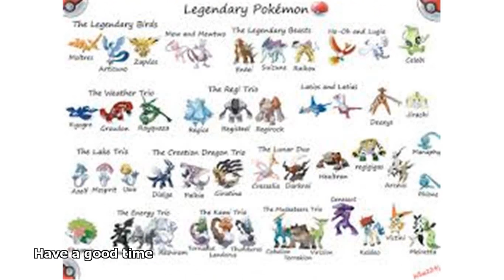all pokemon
all pokemon movies
all pokemon mega evolutions
all pokemon cries
all pokemon games
all pokemon openings
all pokemon evolutions
all pokemon in pokemon go
all pokemon theme songs